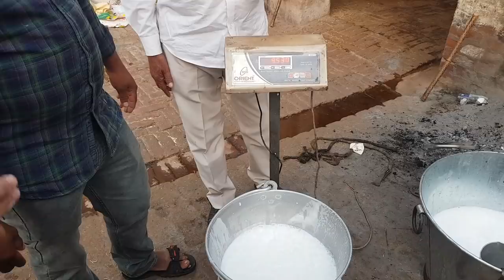👍Full Milking Video- recorded @Ramu Sir's Farm @ Rohtak👍